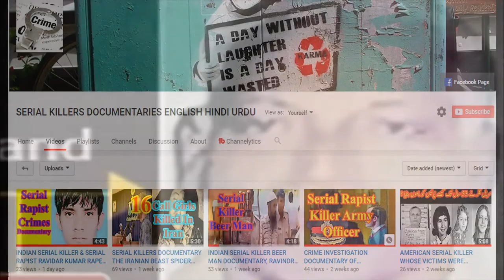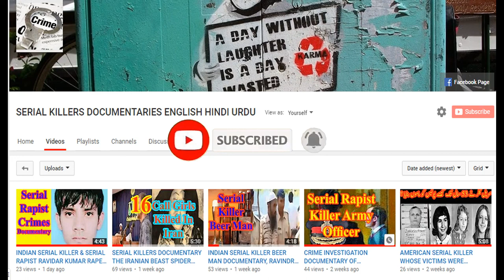Crime Investigation Documentary Of Kerala Serial Killer Jolly Joseph Who Killed All Family English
This video is about a lady serial killer who killed six people of her own family in India. Kerala Serial Murder Case Crime Investigation Documentary Of Kerala Serial Killer Jolly Joseph Who Killed All Family English में फिर से नया खुलासा हुआ है. 6 लोगों की हत्या कर चुका जौली बाकी बची दो बच्चियों को भी मारने का प्लान बना लिया था. जौली खाने में पोटेशियम साइनाइड देकर मारती थी.
Kerala Serial Murder Case में फिर से नया खुलासा । The Cyanide Killer I Documentary Hindi Urdu